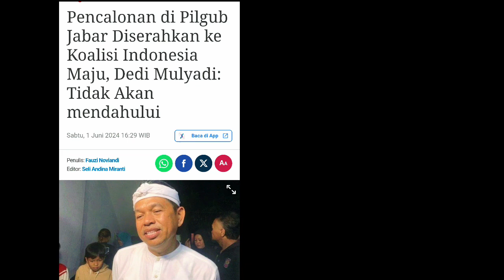PENCALONAN DI PILGUB JABAR DI SERAHKAN KE KOALISI INDONESIA MAJU, DEDI MULYADI:TIDAK AKAN MENDAHULUI